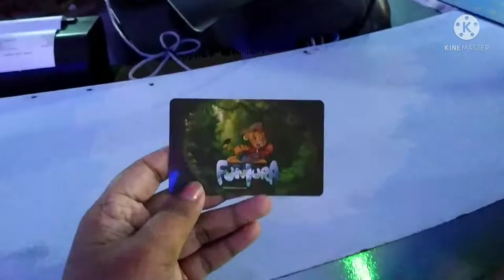Introducing Rishan To the Family | Shanu's First Lulu Visit | Lulu Mall Funtura Mini Vlog | Bellbaby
Introducing my baby Rishan to the family. We made a small visit to Lulu Mall.
Its just a mini vlog.